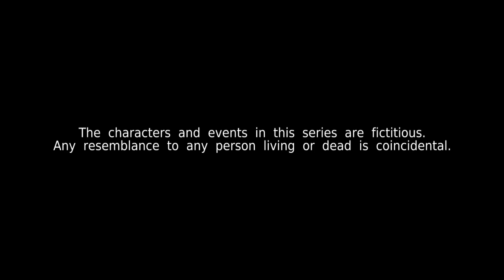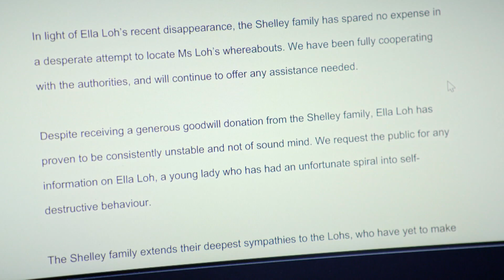Kin 《亲》EP146 (ENGLISH/CHINESE/MALAY SUBS)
Handsome's video sways public sympathy towards Ella and Derek's underhanded retaliation sets off a row with May Wan. Meanwhile, Matthew’s emotions get the better of him as he researches into the illegal organ trade.